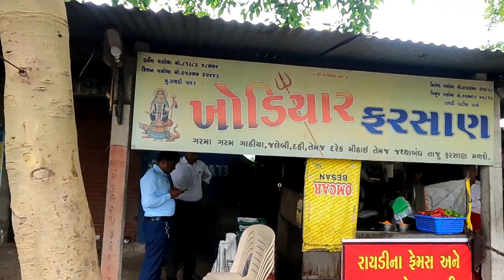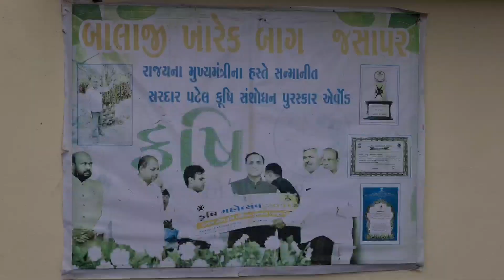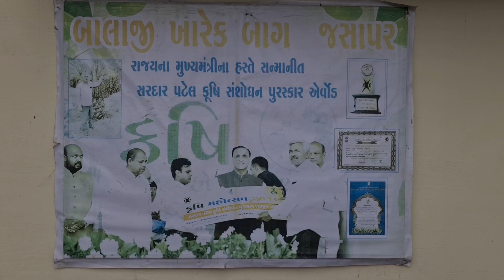સબસ્ક્રાઈબર પ્રજ્ઞાને ઘરે તેડવા માટે આવ્યાં 🥰 અમારાં માટે ખુશીનો દિવસ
p

Thank you for suporting 🙏🙏🙏